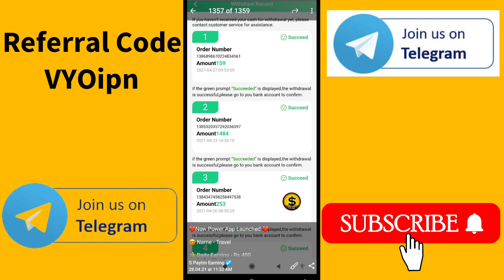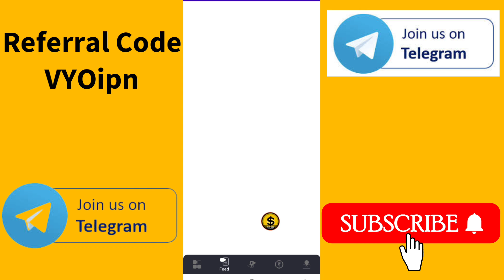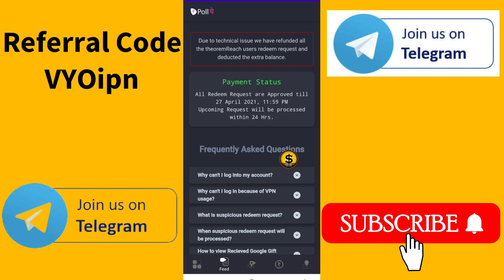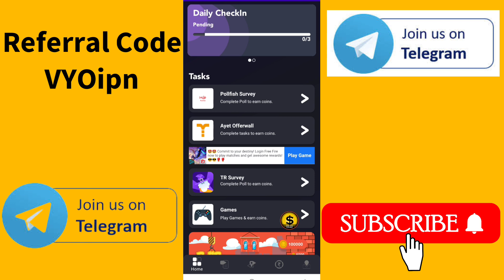PollPe App Se Paise Kaise Kamaye || PollPe App Unlimited Trick || poll pe app | New App